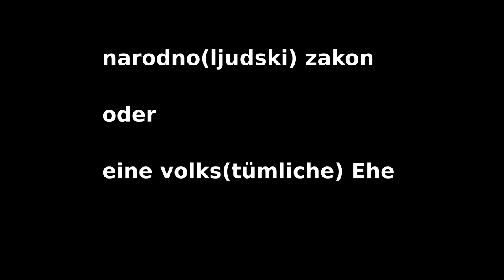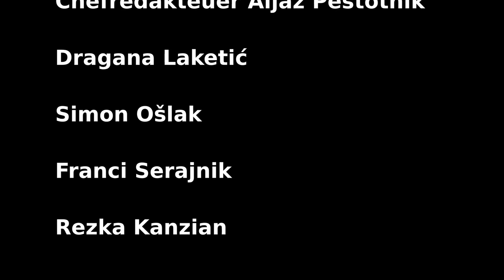🎬 Volkstümliche Ehe | "meaoiswiamia" | Lyrische Volksgroteske von Rezka Kanzian | übüFamily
narodno(ljudski) zakon« oder eine »volks(tümliche) ehe ist eine lyrische Volksgroteske | Dialoggedicht von Rezka Kanzian.

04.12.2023 Präsentation und Lesung der Literaturzeitschrift Rastje 17 / Predstavitev literarne revije Rastje 17 v knjigarni Haček / in der Buchhandlung Haček Celovec/Klagenfurt.

Mit:
Moderation Chefredakteuer/Glavni urednik  Aljaž Pestotnik, Dragana Laketić, Simon Ošlak, Franci Serajnik, Rezka Kanzian

Die Autorin Rezka Kanzian bedankt sich recht herzlich für die Einladung / Hvala za povabilo

0:00 meaoiswiamia
0:34 Festung ohne Tiar
1:14 Leck Buckl
2:06 Woa scho imma so
2:42 Mojcej
3:36 I hob ka Rost, ka Ruah
3:53 Ohne Sproch ka Erinnerung
4:56 Adijo!
5:22 I haaß Abdul, und du haaßt Abdul...
5:50 Paule, och Paule
6:12 Hvala
6:18 Abspann

MEHR
narodno(ljudski) zakon« ali-oder eine »volks(tümliche) ehe
eine lyrische Volksgroteske | Dialoggedicht

meaoiswiamia (1)

qaqú: l∂pu zveni:
qaqú: l∂pu doni:
po calam svi:t∂

mia san mia, mia san mia
san a festung ohne tiar

bùah ne dàj, bùah pomáj
meaoiswiamia za vekomáj

paule, òh paule
mit dir is imma a gfrett

mojcej, òh mojcej
mia san mia
und mia smo mi
so oda so
woa schon imma so

wie hals und strick
zwischen 'scham' (2) und wahn
lumpig, dass gott erbarm

leck buckl, mojcej
red nit so gschwolln daher
moch ka gschistegschaste
mea ois wia mia
und bittschen ha, mojcej
wea

 wos isn mea
und wea oda wos
is donn weniga
weniga ois wia mia?

h∂dič und teifl eine
paule, to ja qni mahò:č!

jo fralli wull, mojcej
wülls furdrisch
 foahrts hintrisch
'i haaß krivopetnik
du haaßt krivopetnik
warum sogns zu dir
(noch imma) tschusch'? (3)

aj pa boš, je qà:r je
mi smo mi
so oda so

mi smo mi, mi smo mi
hia-zan hob i diii
daaa-wischt
ääätsch-bätsch

je qà:r je, aj pa boš
'z jezikom smo
ali nismo
bomo
ali ne bomo' (4)
mi
smo mi, smo
'venec
treh dolin
naša domovina
narod naš trpin' (5)

mojcej, òh mojcej, héri
heri čenčat∂, je že dó:l
'horuck, iban loibl'
und 'imma noch sturm' (6)
is schnee von gestan
wos gwesn is woa
und wos woa is gwesn
im 'engale des vagessns' (7)
so oda so, mia san mia
smo 'zommgwochsn' (8)
woimma m(i)a stehn
wohin m(i)a a gehn
wos is denn do so schwear
zu vastehn

is jo schon guat, paule
je qà:r je, bo qà:r bo
paule, òh paule

oba

i hob ka rost, i hob ka ruah
kummt olleweil a unglück dazua
mi smo imma weniga
und werdn a imma weniga
vül weniga ois m(i)a woan
ohne sproch
ka erinnerung
wo, wonn und warum
de ongst zu vagessn
und vagessn zu werdn
zwischn jež∂š marija
in bùah ne dàj

'izginjanje' (9)

mojcej, òh ti moja mojcej
wos wüllstdn mochn
triffts an schw-ochn
is a – lei-lei-da – hin

paule, du, du
du graus paule du
wos host ma nit olles
vasprochn, ha, zaqaj
zaqaj s∂m vzeva te
s∂m že sol∂ vedava
da bo hribavo me
h∂dič
und teifl eine
paule, òh ti moj saule
vzeva bom qar še mam
zde pa rì:s∂n hrem
andr:ham
adijo
in pfiat di gott

adijo
mojcej, òh mojcej
moch ma ka schond
woama imma beinond
ohne di bin i valossn
valossn, wia da stan
auf da strossn
ohne di
hob i
ka rost, ka ruah
meaoiswiamia
werdn imma mea
und mia san
niamma mea mia
und du haaßt abdul
und i haaß abdul
mojcej, òh mojcej
bittschen bleib bei mia
kumm, leg di her zu mia
mochma de augalan zua
dass niamnd si:gt mea
mea oiswia mia!

paule
òh moj saule
bùah ne dàj
bùah pomáj
več kot le mi
(meaoiswiamia)
za vekomáj

amen

1 „meaoiswiamia“ Slogan | Gastland Österreich | Leipziger Buchmesse 2023 | Der Slogan war Inspiration und Anstoß für d. Slam Poetry | Avstrija gostujoča država na knjižnem sejmu v Leipzigu 2023 | Geslo je bilo navdih in pobuda.

2 „Schatten der Scham“, Sabina Zwitter-Grilc, 2022.

3 Der Kolaric, Aktion Mitmensch, Plakat 1973 | "I haaß Kolaric, du haaßt Kolaric. Warum sogn´s zu dir Tschusch?"

4 „Z jezikom smo ali nismo, z jezikom bomo ali ne bomo“ / "Mit der Sprache sind wir oder sind wir nicht, mit der Sprache werden wir sein oder werden wir nicht sein." Florjan Lipuš, 2004.

5 „Rož, Podjuna, Zila | Venec treh dolin | Moja domovina | Narod moj trpin“ | "Rosental, Jauntal, Gailtal | Kranz dreier Täler | Meine Heimat | Mein leidtragendes Volk".
Lied von J. Mikula, J. Olip, P. Kernjak.

6 „Immer noch Sturm“, Peter Handke, 2012.

7 „Engel des Vergessens“, Maja Haderlap, 2011.

8 „Unser Land zusammenwachsen.at – rastimoskupaj.at“, 2012.

9 „Verschwinden/Izginjanje“, Film von Andrina Mračnikar, 2022.